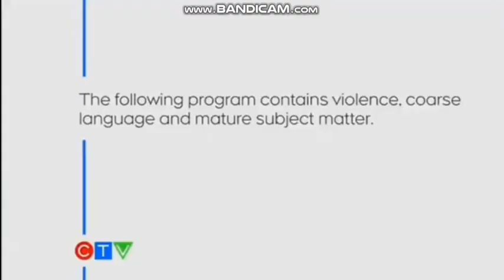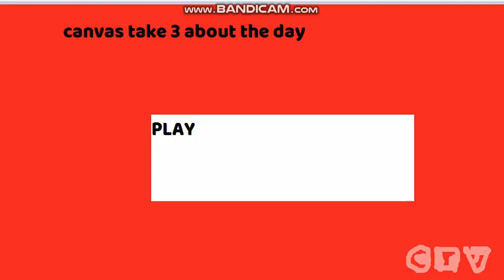CTV Family Night part 1 (2021)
GET YOU JOYSTICKS PART READY ITS TIME FOR CTV FAMILY NIGHT!